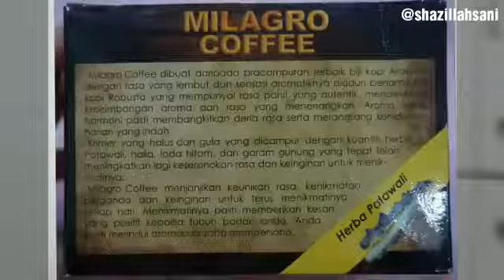Kopi Patawali Milagro Coffee Penulisan Blogger Syazilah Sani